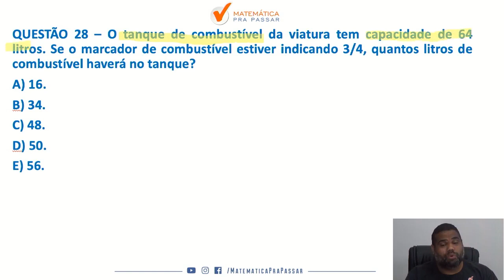Matemática para Brigada RS |Dica 30| Problemas envolvendo frações é fácil